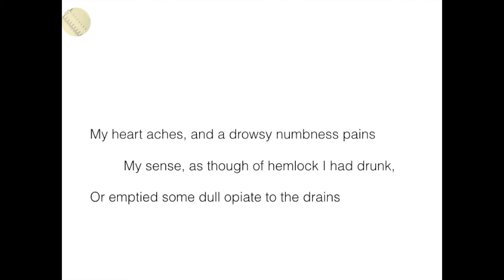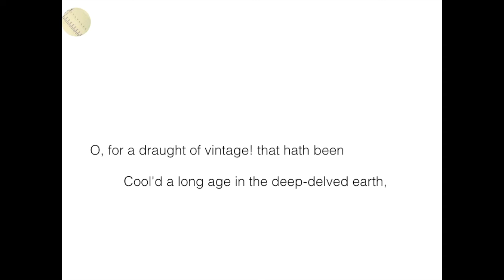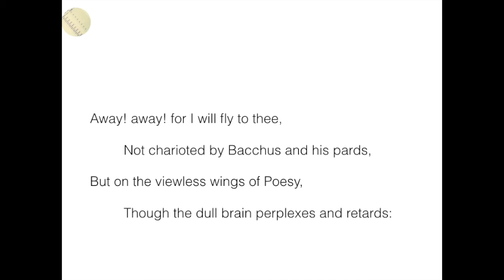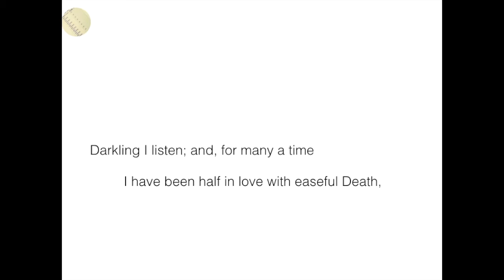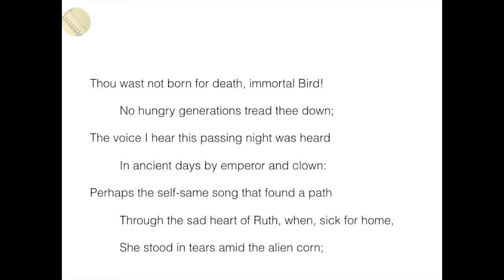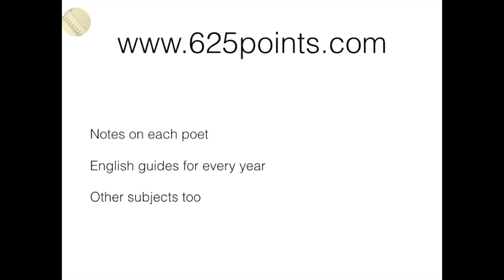John Keats Ode to A Nightingale 625 Points Leaving Cert English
This poem is special. It is one of literature’s most famous lyrical poems, meaning it focuses on the speaker’s emotions in an imaginative way. The only time a nightingale is mentioned is in the title. However, the entire poem is about the nightingale and its nightly world. There are several allusions to Greek mythology in this poem.  It is characteristic of Romantic poets to take interest in mythology, this in particular is sometimes called Hellenism. In a Greek myth, Philomela was turned into a nightingale to help her escape being murdered by her rapist. What does this mean in the context of the poem? It is about escaping reality.